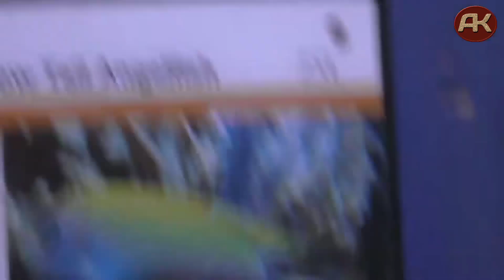Top 10 most beautiful fishes in the world, सबसे सुंदर मछलियां दुनिया की,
इस वीडियो में हमने दुनिया की सबसे सुंदर मछलियों के बारे में महत्वपूर्ण जानकारी दी है अधिक जानकारी हेतु कृपया वीडियो अंत तक देखें धन्यवाद।